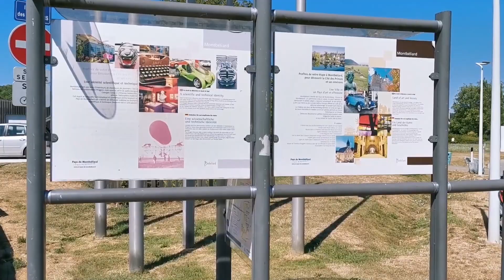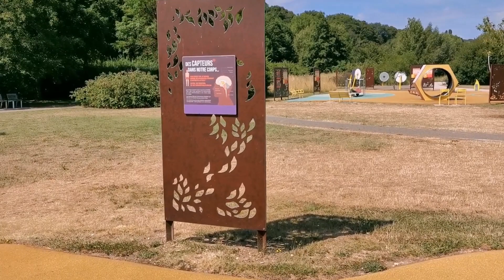Parc de l'Île en Mouvement de Montbéliard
Parc de l'Île en Mouvement de Montbéliard, vidéo Laurent Cairoli pour ToutMontbeliard.com